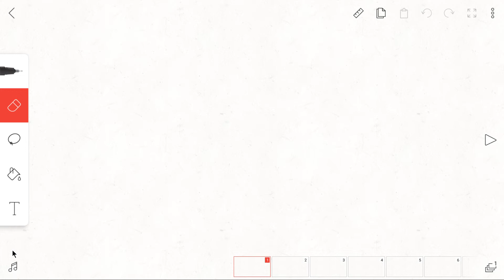Don't be racist(an animation about people and shapes)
no
don't